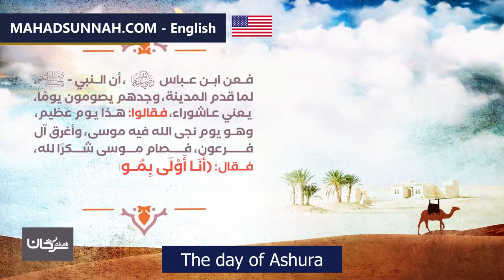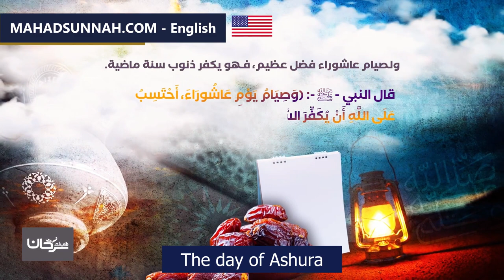The day of Ashura’ يوم عاشوراء